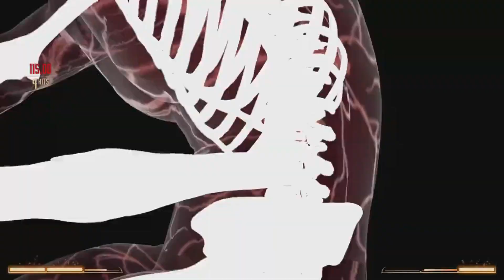Putting A Trash Talking Sub In His Place